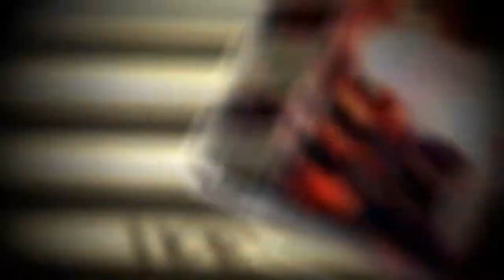[Unframed] Moleski Collab Part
inspired by Metx96